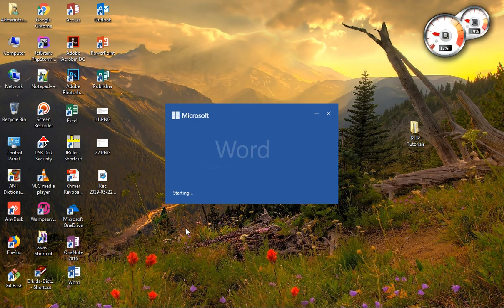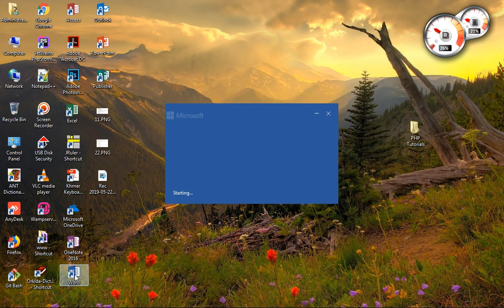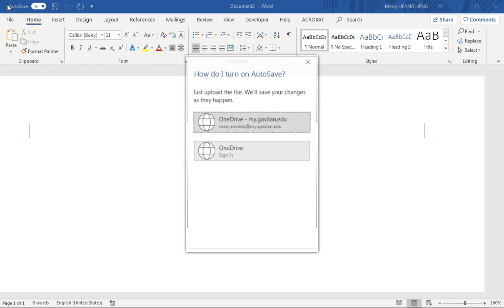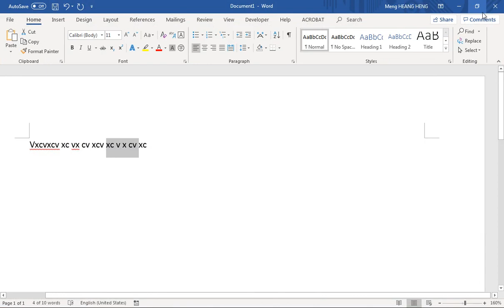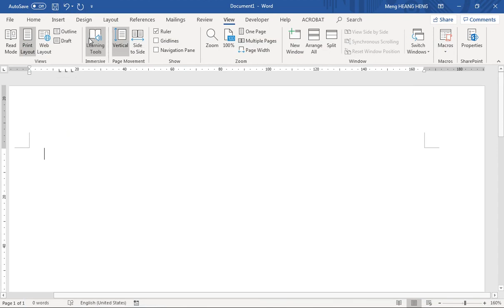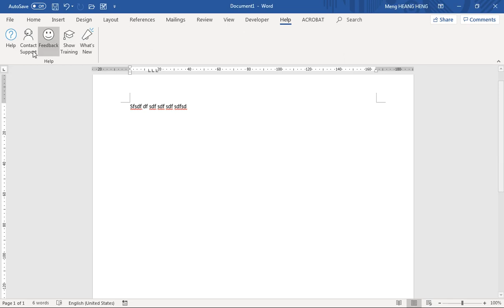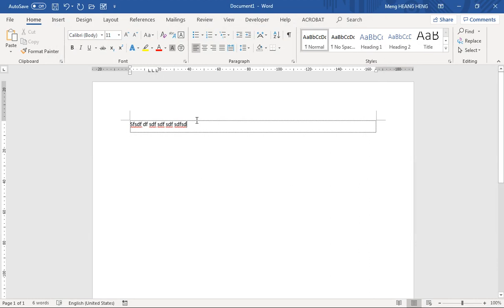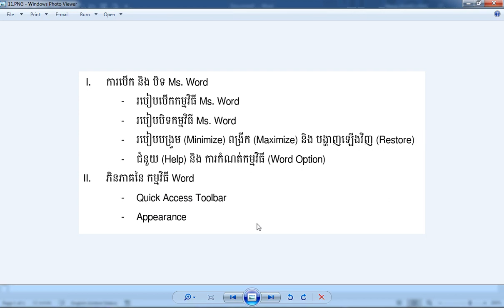១ របៀបបិទ បើក និងស្គាល់ទំរង់ទូទៅរបស់ Word